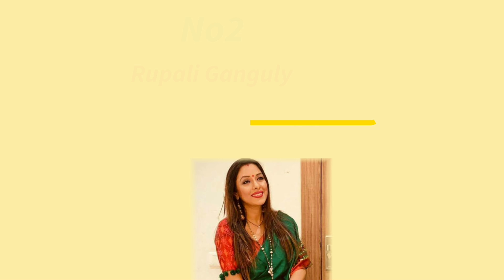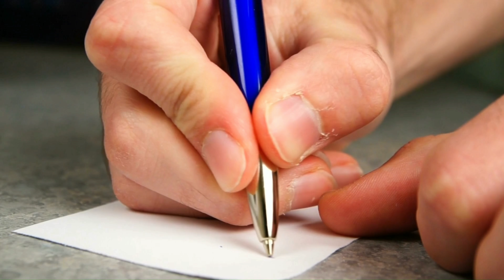इमली सीरियल से फेमस हुए अभिनेता गशमीर महाजन के सीरियल से एग्जिट होने पर नाखुश है टीवी के यह सितारे.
These_TV_stars_are_unhappy_with_the_exit_of_famous_actor_Gashmir_Mahajan,_who_is_seen_in_Tamarind_serial.

Tital: These TV stars are unhappy on the exit of Gashmir Mahajani's show in Tamarind serial.

 Friends, all of you must be watching Star Plus's most popular serial "Tamarind", in which you are seeing more than one artist, where Abhineeta "Gashmir Mahajani" is also playing the character of "Aditya" in this serial, in which  Along with his acting and its payment, the audience also likes his expression very much, that's why the audience has become so much crazy about him, which you can also guess from the fact that now that he has exited from the serial,  So the audience is very sad, and unhappy about their departure!

 But friends, do you know that there are 5 such stars not only in the audience but also in the TV industry who are unhappy with their exit, so after all, what are the stars of the TV industry who are unhappy with their exit from the show, let's know  We are through this video:-

 No. (1) Sumbul Tauqeer

 On the first number of this list, the name of the actress "Sumbul Tauqeer", who is playing the lead role of "Imli" in the serial "Imli", and let us tell you, the actress after the exit of "Gashmir Mahajani".  "Subal Tauqeer" is very unhappy, because "Gashmir Mahajani" was his co-star, he used to help him a lot, and he says that without you I feel completely incomplete working in this show!

 No. (2) Rupali Ganguly

 Actress "Rupali Ganguly" has become famous from house to house by playing the character of "Anupama" in the serial "Anupama", and let us tell you, "Rupali Ganguly" is also very unhappy with the exit of "Gashmeer Mahajani", because  She liked her acting and her expression, due to which the actress liked to watch "Rupali Ganguly", "Tamarind" serial too much, that's why "Rupali Ganguly" also from "Tamli" serial of "Gashmir Mahajani".  Very unhappy with the exit!

 No. (3) Harshad Chopra

 In the serial "Yeh Rishta Kya Kehlata Hai", actor Harshad Chopra is playing the character of "Dr Abhimanyu Birla", in which his acting and his expression are being liked by the audience, and let us tell you the actor "Gashmir Mahajani".  He is also very unhappy with the exit from the serial "Tamarind", because he says that "Gashmir Mahajani" used to portray his character on screen with great enthusiasm, and instead of him, hardly anyone can portray his character on screen in this manner.  Get it off!

 No. (4) Mayuri Deshmukh

 Actress "Mayuri Deshmukh" is playing the character of "Malini" in the serial "Imli", in which she is becoming more famous than her negative character, and let me tell you, "Mayuri Deshmukh" is also in the show of "Gashmir Mahajani".  Unhappy on exiting, because "Malini" says that without you I will not be able to play my character, and my character will also look incomplete, I loved working with you, and that's why I want you  I miss a lot on set!

 No. (5) Aishwarya Khare

 The name of the actress "Aishwarya Khare" is included in the last episode of this list, who is becoming very famous by playing the character of "Lakshmi" in the serial "Bhagyalakshmi", let me tell you, the actress "Aishwarya Khare" too.  Gashmir Mahajani is unhappy with the exit from the serial "Tamarind", because he liked his character of Aditya, because he liked his acting and his expression, and because of that he would have liked to watch the serial "Tamarind".  Was!

So friends, are you also unhappy with the exit of the actor "Gashmir Mahajani" from the show "Tamarind", you must tell us your opinion by commenting in the comment box, as well as to know all such news related to the TV world, you can visit us.